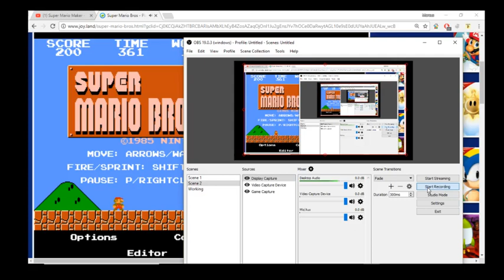Super Mario Bros. - 1985 Nintendo - Earthquake Mod